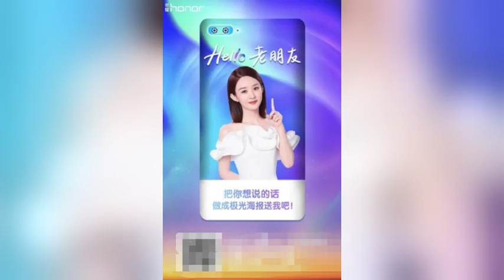荣耀10背部谍照曝光 渐变色设计吸睛无数